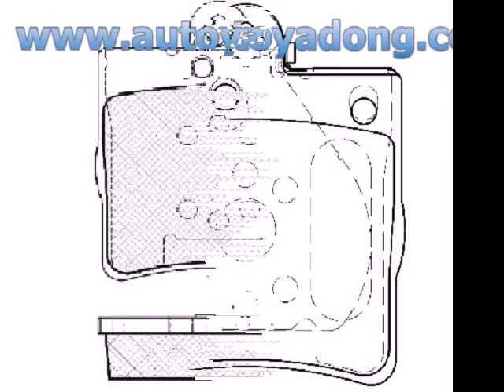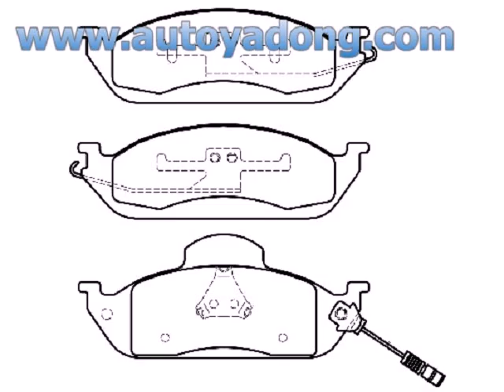passenger brake pads,benz brake pads,volvo brake pads,bwm brake pad 副本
Yadong Vehicle Spare Parts Group in China
Xinyuanguoji,fangzhuang,beijing100078china